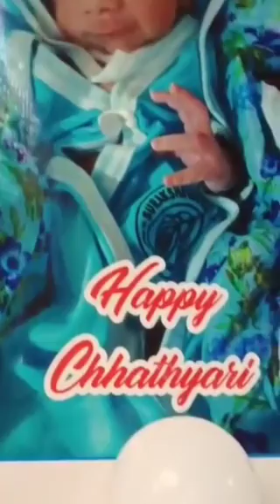Family function (Mayka) आज चलिए मिलते है फैमिली में आए न्यू मेंबर से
vlog
vlogs
dailyvlog
party vlogs
viral video
viral vlogs